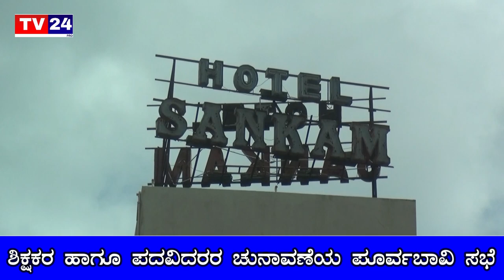ಬಿಜೆಪಿಗೆ ಟಾಂಗ್ ಕೊಟ್ಟ ಸತೀಶ ಜಾರಕಿಹೊಳಿ|belagavi|tv24pro